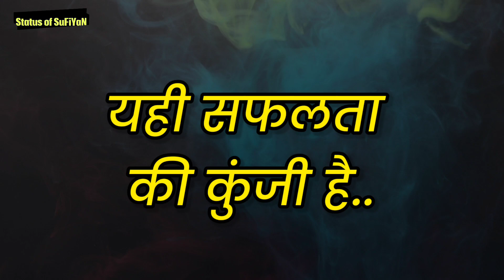Self Respect Motivational Thoughts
In This Video Status of SuFiYaN is Presenting Self Respect Motivational Thoughts, Life Lines Motivational Status, Fact inspiration Quotes of Life, Great motivational video, Motivational Quotes in Hindi, quotes about life, quotes about life lessons, quotes about life status,  Also you should check the Motivational Status video playlist for more Great Motivational Quotes.

BOYA BY-MM1 Microphone Youtube Recording Shotgun Mic⬇️